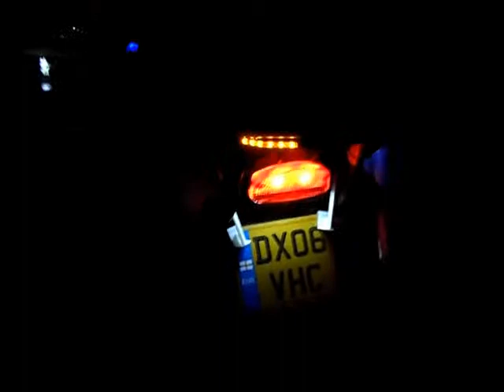GS500f with flashing SMD's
Flashing SMD's